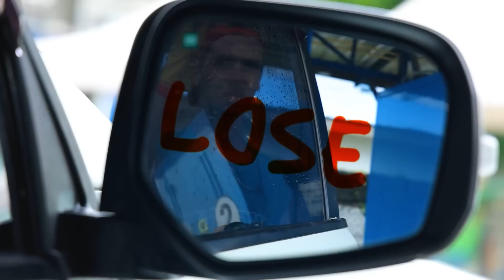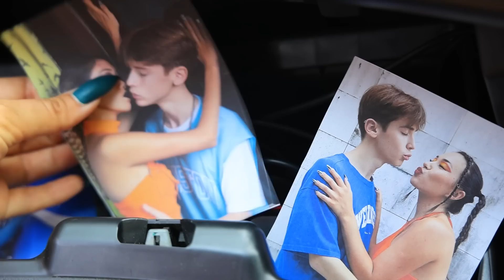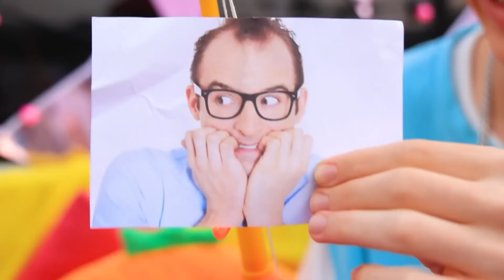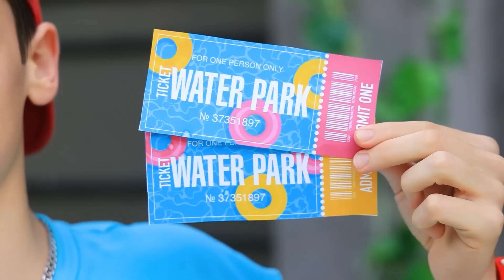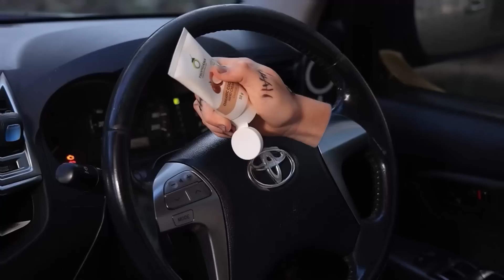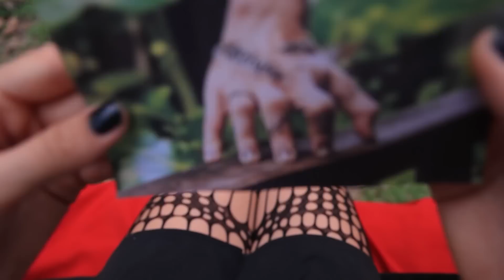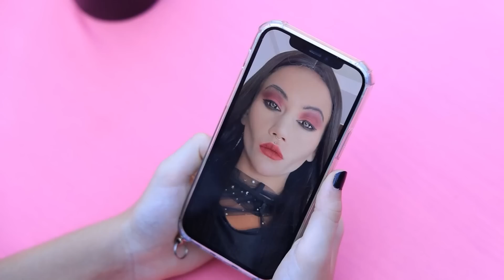Wednesday Addams Mengutuk Truk Pickup-ku! Kutukan Choo-Choo Charles!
Oh tidak! Wednesday Adams mengutuk truk pickup pria ini! Tapi itu bukan sembarang kutukan, itu kutukan Choo Choo Charles - kereta paling licik di penjara! Saksikan saat pria itu mencoba mengatasi masalah yang tidak biasa ini dan cari tahu apa dia bisa mengatasi tipu daya mistis ini. Video paling lucu dan seru minggu ini!